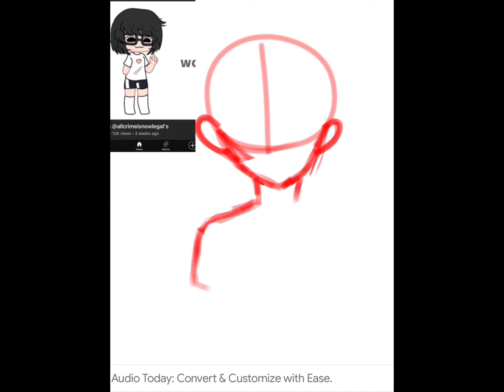Little gift for